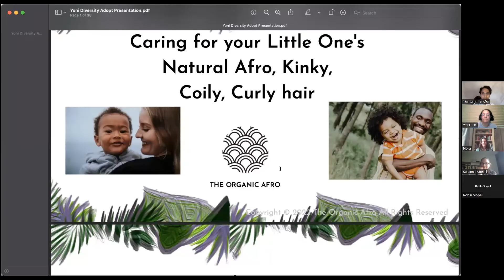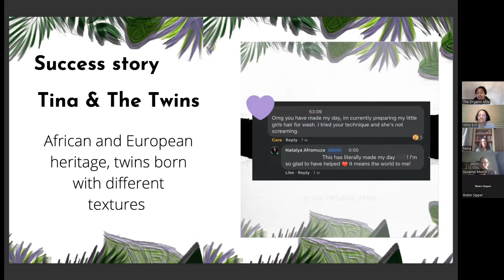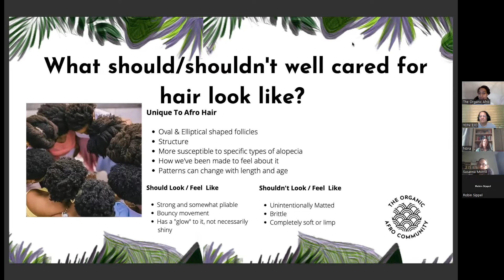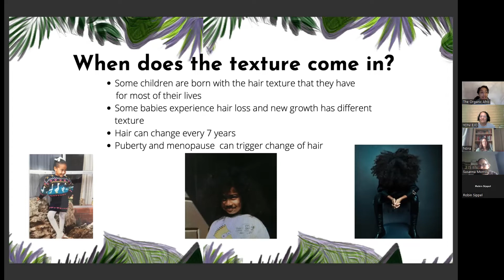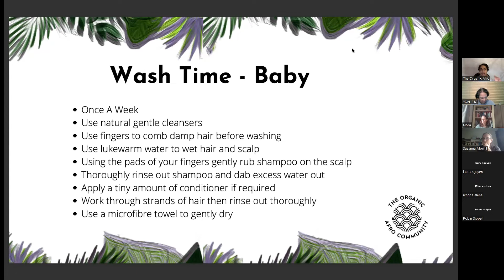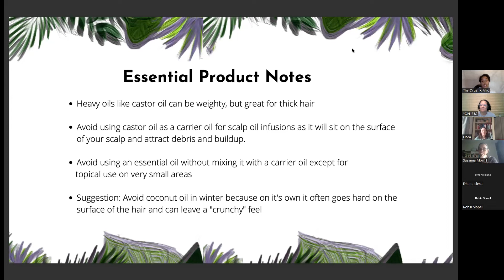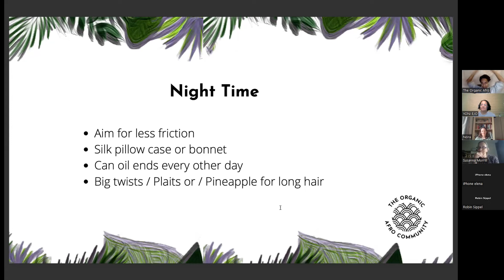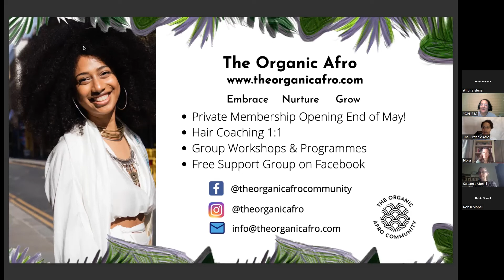Natalya Masterclass Part 1 Moisturising and Washing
Are you caring for a Black, Caribbean, or Duel Heritage Child through Transracial Adoption?

Watch our MASTERCLASS to get tips and advice on all aspects of washing and Moisturising Afro hair. Targeted at adopters adopting transracially this was a fun and informal session to increase your confidence and knowledge.
Delivered by Natalya the expert and CEO of The Organic Afro a large group of more than 6,000 people wanted to learn from her about Afro hair.

Natalya is a talented Trichologist (hair specialist trained to help diagnose hair/scalp problems and disorders). Through her large Facebook group, The Organic Afro helps people with and parenting people with afro hair how to care for their natural HAIR and embrace their natural selves.
She shares with us Hair Care strategies for washing and Moisturising.

For Part two
Part 2 Natalya The Fro-Ologist Masterclass discusses Styling

Mon May 23rd 1.00 to 1.45 PM GMT/ 8.00 AM EDT/ 5 AM PDT.
Yoni Ejo

To join to attend part two live register at